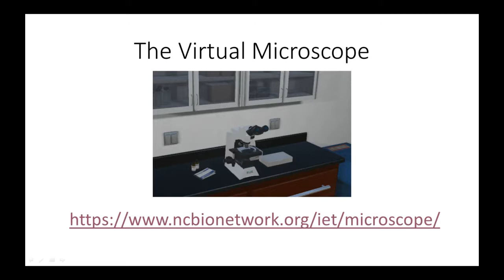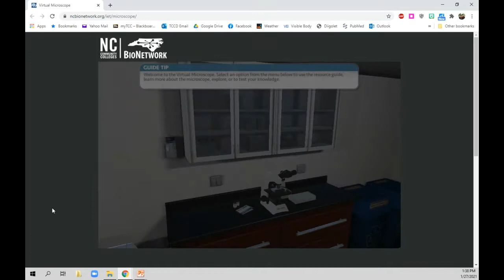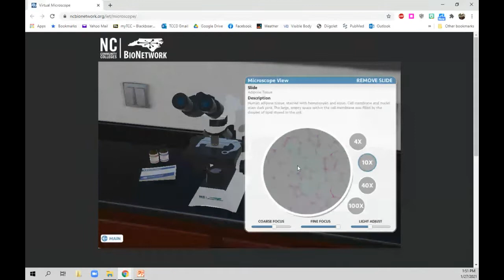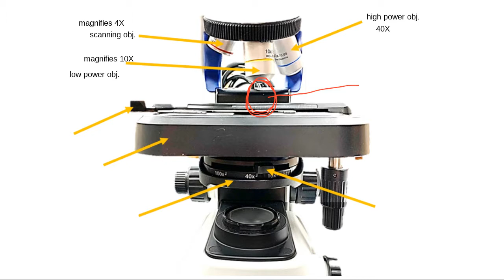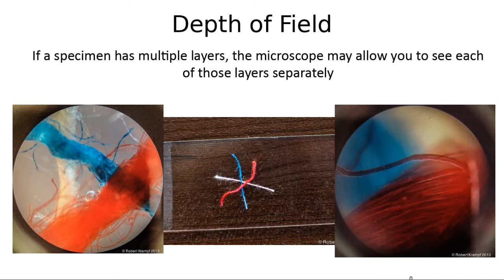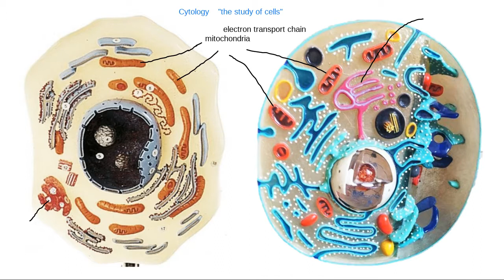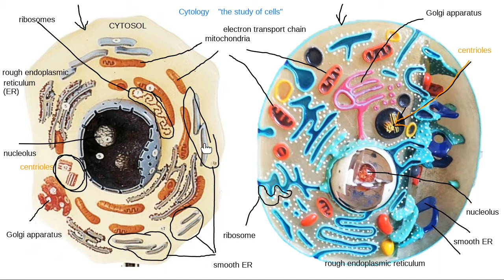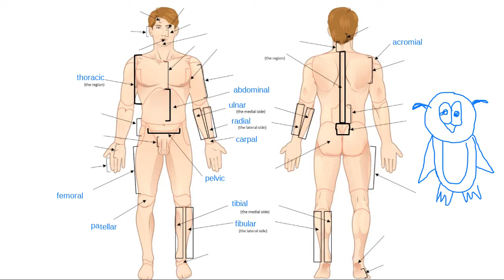Lab Lesson #2 - January 27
In this lesson, we covered most of the content in Lab Lesson #2 - Regional Terms, Microscopy, and Cytology. We started with an exploration of the virtual microscope found . We then reviewed a bit more of the terminology of microscopes and talked about how to calculate total magnification. We transitioned into a discussion of the organelles & their functions. Finally, we ended with an overview of how bones & body cavities can be used to help with identifying the location of body regions.